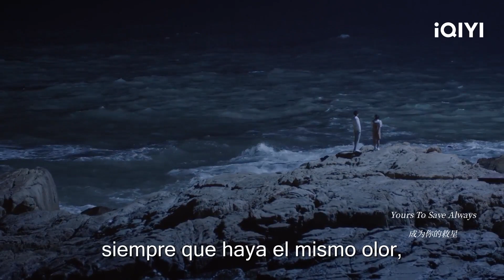Sihan es la chica que inspiró a Mu para hacer el postre | Después de conocerte | iQIYI Spanish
"Después de conocerte" está transmitiendo en iQIYI Internacional."¡Vea más episodios con acceso anticipado SOLO en la APP iQIYI y

Cast: Zhou Junwei, Jin Zixuan, Lennon, Bin Chang,
Descripción：Cheng Mu, el tipo genial gerente de una tienda de postres, conoce a Jiang Sihan, una popular bloguera de comida. Al principio, estos dos no tenían nada que ver entre sí. Sin embargo, por culpa del postre y del lindo bebé Rui Rui, se embarcan en una feliz vida de "familia de tres". A medida que la relación de Cheng Mu y Jiang Sihan se profundiza, sus corazones siguen abriéndose el uno al otro, y justo cuando están a punto de confesarse, Cheng Mu se ve envuelto en una duda, lo que hace que Jiang Sihan también dude de si la relación es real... Resulta que Cheng Mu tiene una leve depresión, y su propia inseguridad le hace temer que se comprometa fácilmente con Jiang Sihan. Jiang Sihan aprende, entiende y acepta a Cheng Mu y Cheng Mu también en la ayuda de su maestro, desenreda el conflicto en su corazón. Los dos corren el uno hacia el otro y viven felices para siempre.